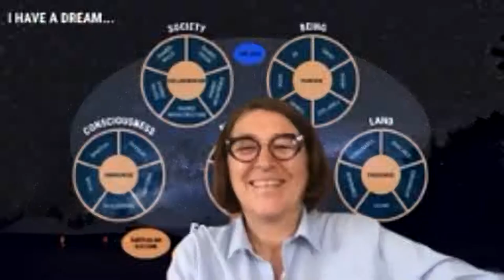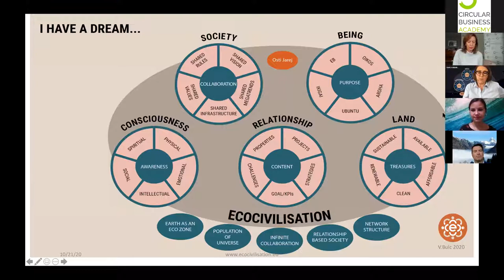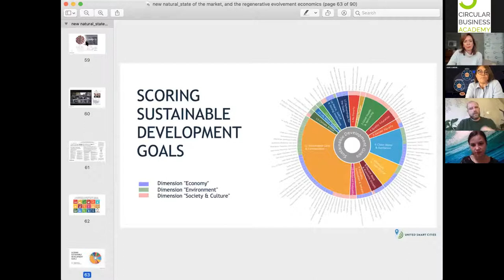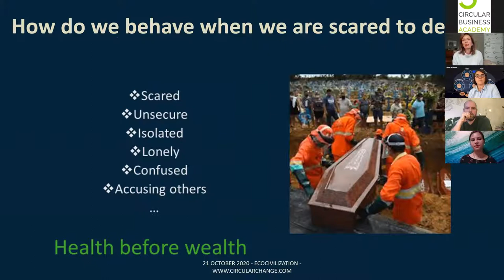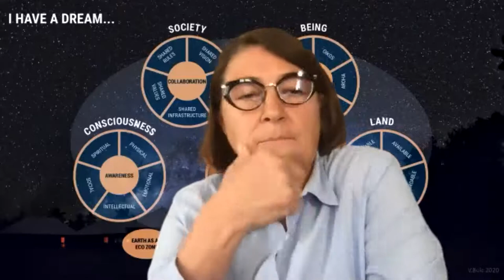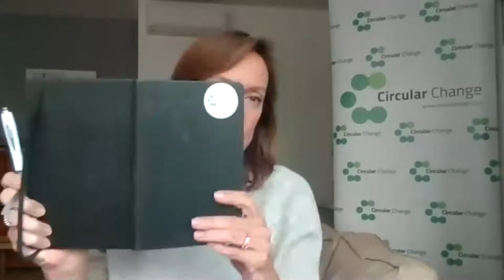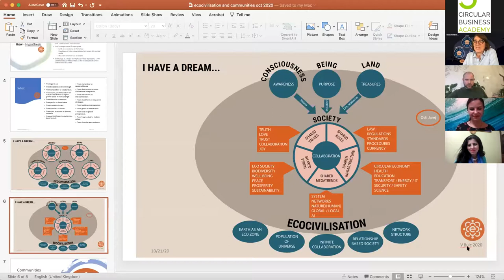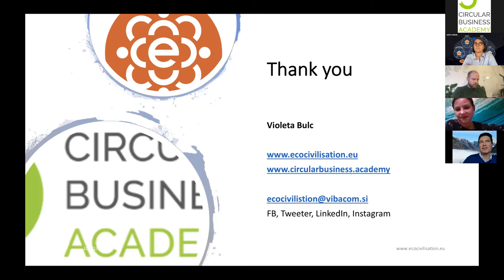Towards the Ecocivilisation: Communities Part 1 - 21 October 2020